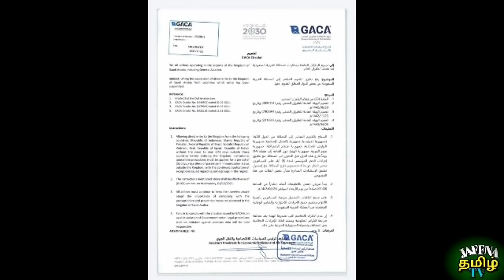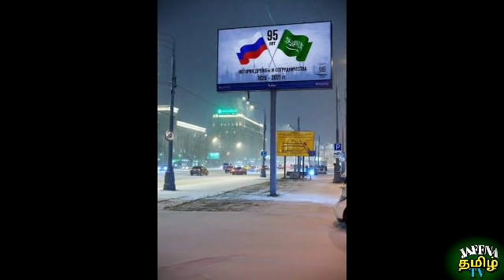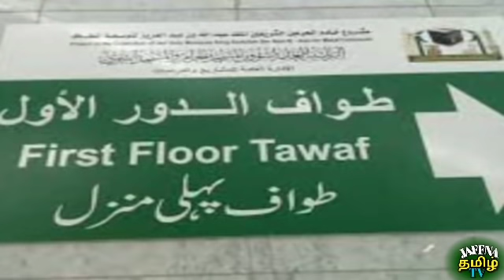Saudi Tamil News | JAFFNA TAMIL TV | Saudi Arabia Breaking News In Tamil 27.11.2021